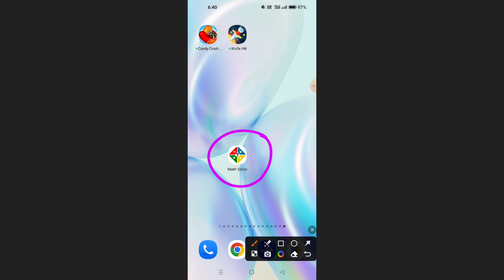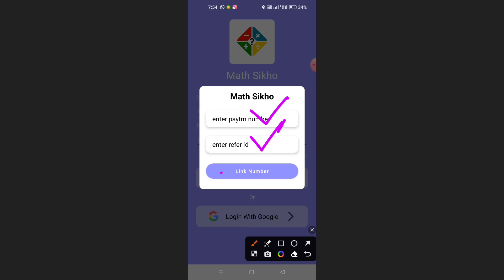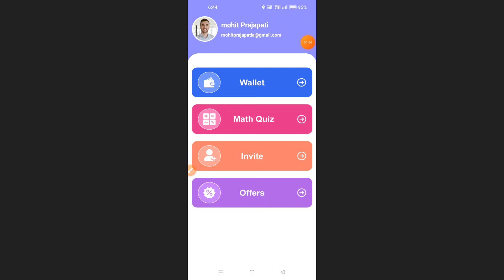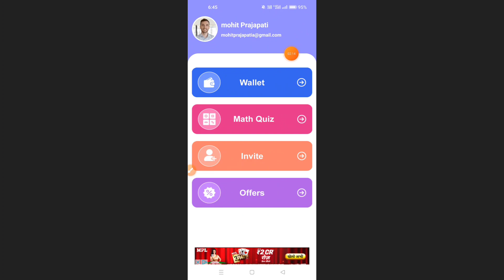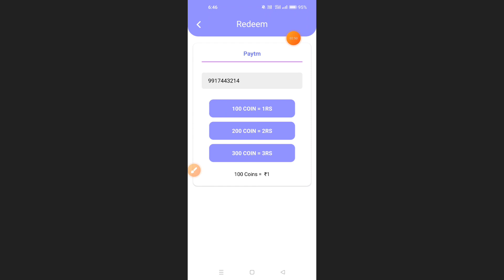Math Sikho App Se Paise Kaise Kamaye !! How To Earn Money From Math Sikho App